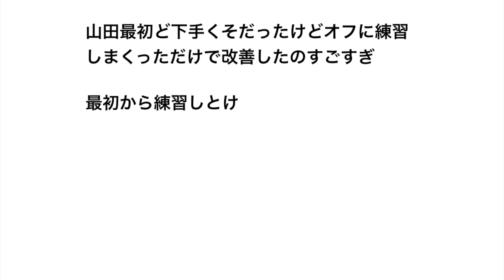入団時は下手くそだった守備が劇的に改善した野手